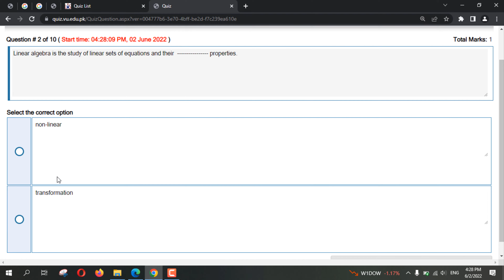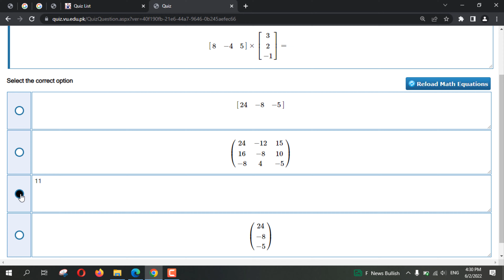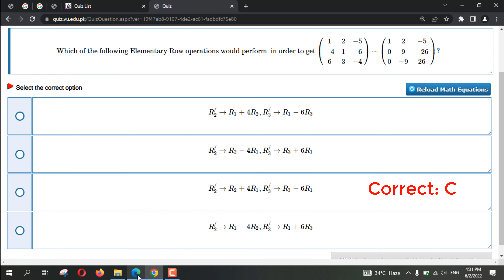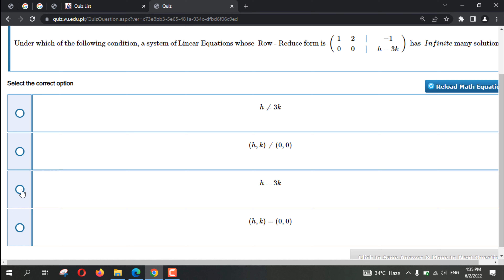MTH501 Quiz 1 Solution 2022